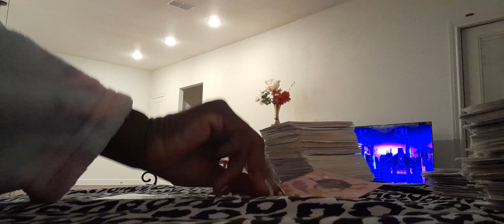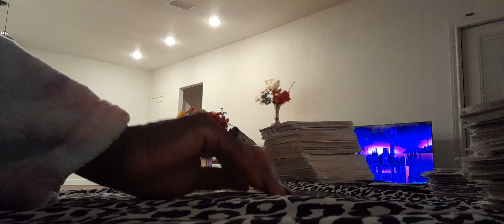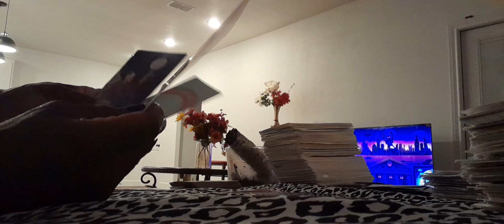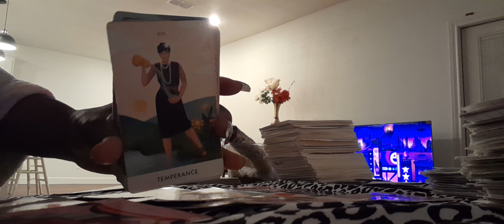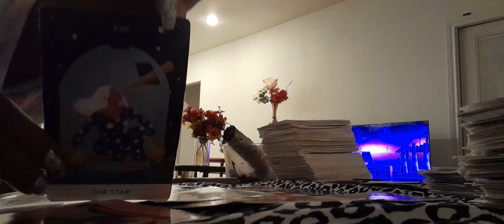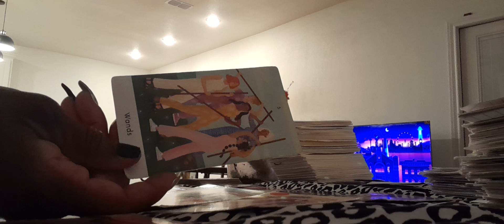THIS AUNT STOLE UR INHERITANCE AN KEEP LOOKING 2 SEE IF UR STRUGGLING